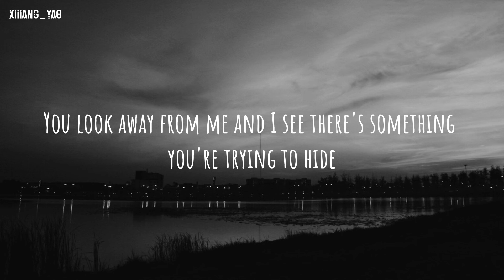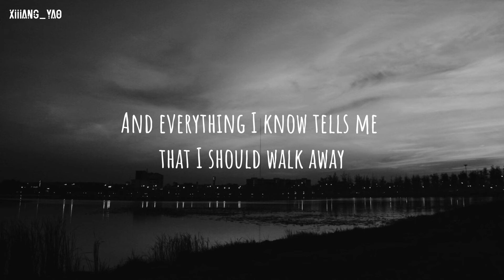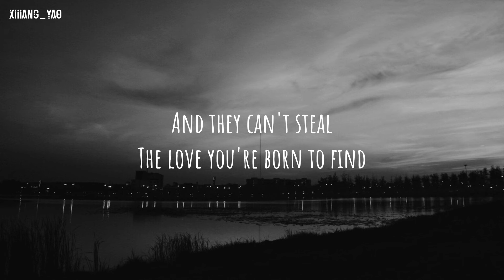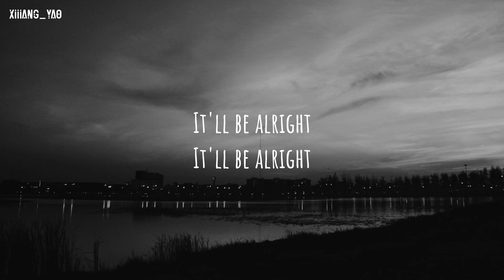Dean Lewis - Be Alright - Lyric Video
Lyric:
You say the cigarettes on the counter weren't your friends
They were my mates
So I asked to look back at all the messages you'd sent
And everything deleted like the past, it was gone